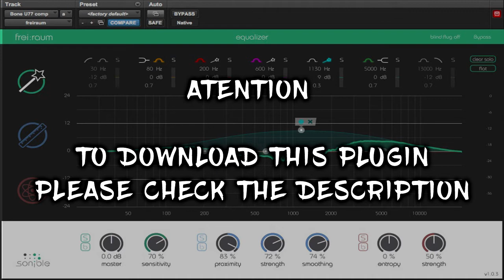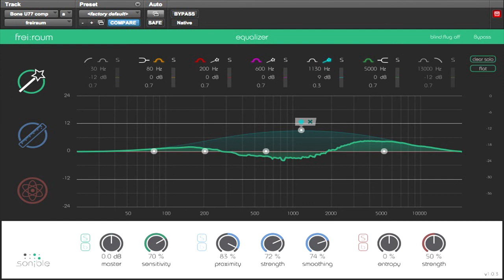Download Sonible EQ Plus Bundle v1 0 2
We’re proud to present our brand new EQ+ series!
The new sonible EQ+ series introduces a new dimension of EQing: Three linear phase EQs equipped with unique features help to simplify the postproduction of audio signals – seamlessly and extremely fast.

smart:EQ+ is a self-learning plug-in. With its automatic detection of problematic resonances it gets the most out of your sounds in no time.
proximity:EQ+

proximity:EQ+ optimizes the spaciousness of any recording. This plug-in lets you retrospectively shape the room’s acoustics, any way you want.
entropy:EQ+

entropy:EQ+ separates harmonic components (sustain) from inharmonic ones (transients). Balancing sound and noise, this linear-phase equalizer easily reshapes the dynamics of any audio-material.